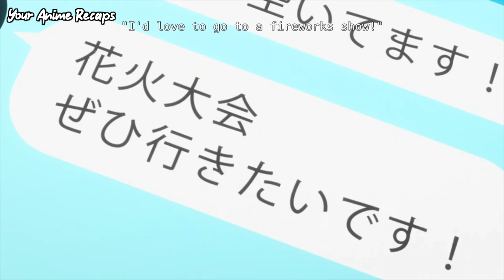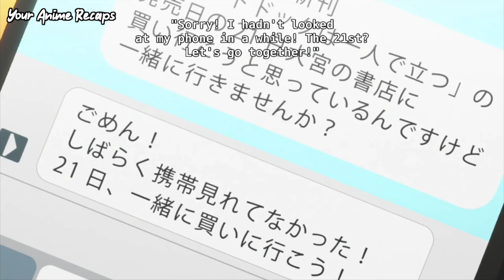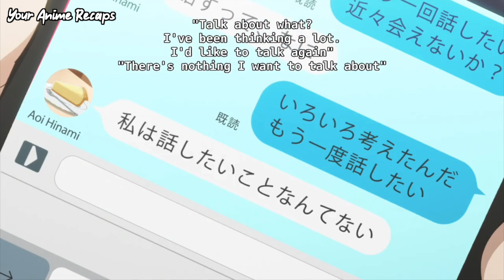Top-Tier Gamer Was A Loner In Real Life But Became Popular | Anime Recap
anime recap,
anime recap hot,
anime recap romance,
anime recap tagalog,
anime recap romance sus,
anime recap vampire,
anime recap magic,
anime recap action,
anime recap assassin,
anime recap akane,
anime recap adventure,
anime recap all girl school,
anime recap attack on titan,
anime recap another world,
anime recap animal,
anime recap assassination classroom,
anime recap anos,
tomozaki,
tomozaki kun,
tomozaki op,
tomozaki kun season 2,
tomozaki kun episode 1,
tomozaki and aoi,
tomozaki and aoi kiss,
tomozaki game,
tomozaki bottom tier character,
tomozaki kun ending,
tomozaki dub,
tomozaki kun anime,
tomozaki and aoi moments,
tomozaki and mimimi,
tomozaki angry,
tomozaki anime character,
tomozaki anilist,
anime tomozaki kun,
anime like bottom tier character tomozaki,
aoi and tomozaki,
anime jaku-chara tomozaki-kun episode 1,
jaku chara tomozaki kun anime,
bottom tier character tomozaki all episodes,
bottom tier character tomozaki react to tomozaki as,
bottom tier character tomozaki,
bottom tier character tomozaki season 2,
bottom tier character tomozaki episode 1,
bottom tier character tomozaki op,
bottom tier character tomozaki kiss,
bottom tier character tomozaki trailer,
bottom tier tomozaki,
bottom tier character tomozaki ed,
bottom tier character tomozaki season 2 release date,
bottom tier character tomozaki ending,
tomozaki confession,
tomozaki chan,
jaku chara tomozaki kun,
jaku chara tomozaki kun episode 1,
jaku chara tomozaki kun season 2,
jaku chara tomozaki kun kiss,
jaku chara tomozaki kun op,
jaku chara tomozaki kun trailer,
jaku chara tomozaki kun ed,
bottom character tomozaki,
character tomozaki,
tomozaki discord,
dialogue+ tomozaki,
who does tomozaki kun end up with,
descargar jaku-chara tomozaki-kun,
final de jaku-chara tomozaki-kun,
op de jaku-chara tomozaki-kun,
bottom tier character tomozaki episode 1-12 english dub,
bottom tier character tomozaki dub,
bottom tier character tomozaki english dub,
bottom tier character tomozaki hindi dubbed,
bottom tier character tomozaki episode 1 in hindi dubbed,
jaku chara tomozaki kun despues del anime,
tomozaki kun episode 1 dub,
tomozaki ending song,
tomozaki edit,
tomozaki episode 1,
tomozaki ep 1,
tomozaki end up with,
tomozaki kun episode 1 eng sub,
tomozaki kun episode 1 in hindi,
tomozaki kun edit,
tomozaki kun episode 12,
tomozaki game edit,
ed tomozaki kun,
bottom tier character tomozaki episode 1 in hindi,
bottom tier character tomozaki edit,
bottom tier character tomozaki season 2 episode 1,
bottom tier character tomozaki explained in hindi,
bottom tier character tomozaki season 2 episode 1 in hindi,
bottom tier character tomozaki full episode,
bottom tier character tomozaki manga ending,
tomozaki fumiya girlfriend,
tomozaki fumiya transformation,
tomozaki forearm,
tomozaki fumiya relationship,
fumiya tomozaki glow up,
tomozaki op full,
tomozaki kun op full,
tomozaki kun forearm,
tomozaki kun final,
gekkoh fumiya tomozaki,
fumiya tomozaki,
bottom tier character tomozaki op full,
bottom tier character tomozaki funny moments,
jaku chara tomozaki kun fuuka,
jaku chara tomozaki kun full episode,
jaku chara tomozaki kun final manga,
jaku chara tomozaki kun funny moments,
tomozaki glow up,
tomozaki gets mad,
tomozaki game kiss,
tomozaki girlfriend,
tomozaki game season 2,
tomozaki kun glow up,
gekkoh jaku-chara tomozaki-kun,
bottom tier character tomozaki glow up,
bottom tier character tomozaki game,
bottom tier character tomozaki girlfriend,
jaku-chara tomozaki-kun tomozaki girlfriend,
jaku chara tomozaki kun glow up,
bottom tier character tomozaki gigguk,
tomozaki haircut,
tomozaki kun in hindi,
bottom tier character tomozaki review in hindi,
bottom tier character tomozaki haircut,
bottom tier character tomozaki episode 1 explained in hindi,